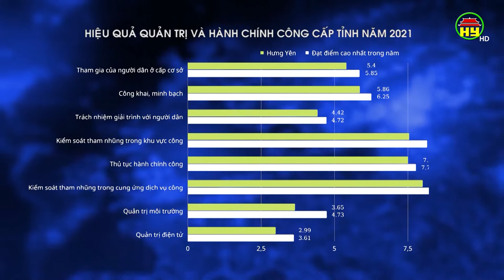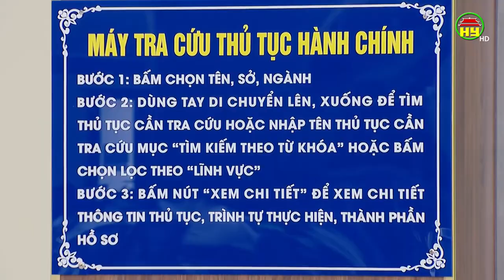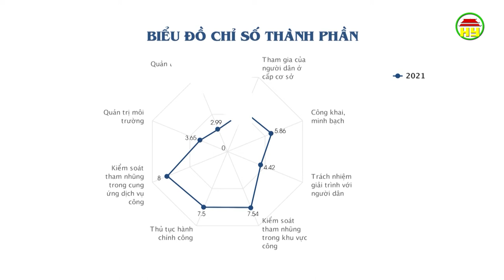Hưng Yên nhiều nỗ lực tăng chỉ số PAPI